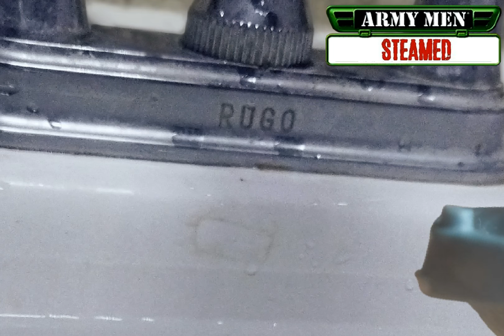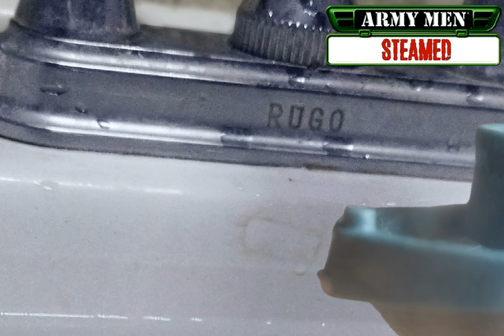Army Men Steamed - Stage Ship Brief Cut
Continuando con está serie que dejé por un tiempo, ahora les traigo esté breve test de Barcos con música de ▶Army Men Sarges Heroe´sー [3DO - ] [Nintendo 64], Ya saben suscribanse y dejen su Like, más adelante subiré tutoriales de como hacer todo ésto.